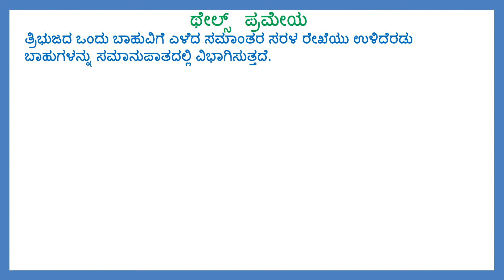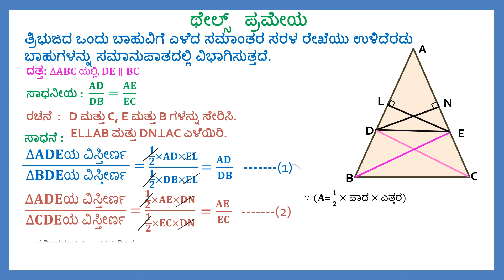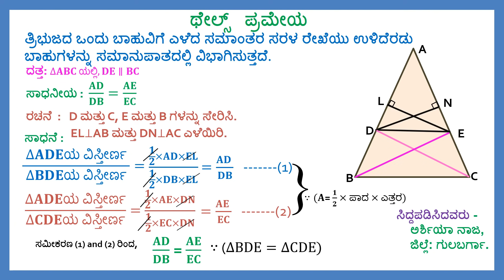Thales Theorem IN KANNADA MEDIUM MATHEMATICS SSLC CLASS 10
THALES THEOREM WITH EXPLAINATION